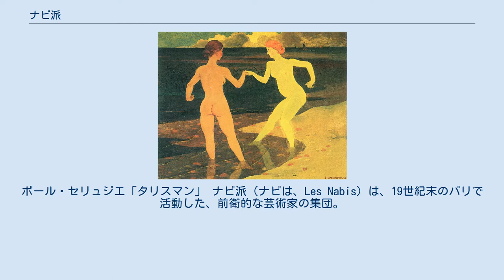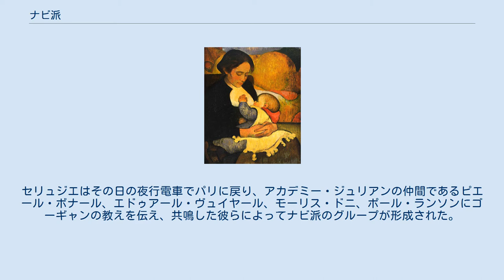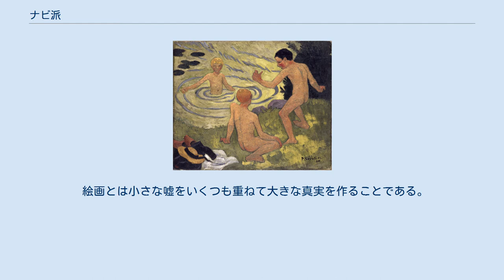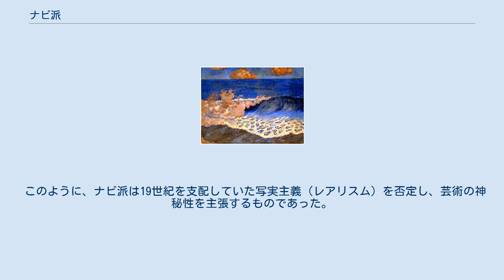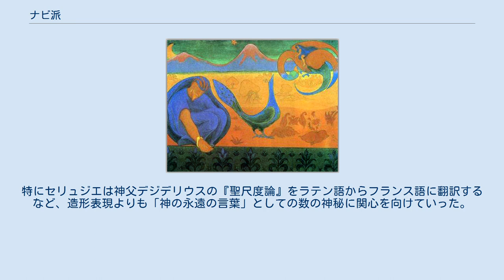ナビ派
ポール・セリュジエ「タリスマン」 ナビ派（ナビは、Les Nabis）は、19世紀末のパリで活動した、前衛的な芸術家の集団。
「ナビ」はヘブライ語で預言者を意味する。
 ナビ派の誕生のきっかけとなったのは、1888年、パリのアカデミー・ジュリアンの学生監を務めていた画家ポール・セリュジエが、ブルターニュを訪れた時、ポール・ゴーギャンから指導を受けたことである。
ゴーギャンは、若いセリュジエと森の写生に赴いた際、「あの樹はいったい何色に見えるかね。多少赤みがかって見える？ よろしい、それなら画面には真赤な色を置きたまえ……。それからその影は？ どちらかと言えば青みがかっているね。それでは君のパレットの中の最も美しい青を画面に置きたまえ……。」と助言したという。
アカデミーで正確な外界表現を教えられていたセリュジエにとっては、ゴーギャンの説く大胆な色彩の使用は衝撃であった。
セリュジエはその日の夜行電車でパリに戻り、アカデミー・ジュリアンの仲間であるピエール・ボナール、エドゥアール・ヴュイヤール、モーリス・ドニ、ポール・ランソンにゴーギャンの教えを伝え、共鳴した彼らによってナビ派のグループが形成された。
その後、アカデミー・ジュリアンの外からも、ゴーギャンの友人アリスティド・マイヨール、オランダ出身のヤン・ヴェルカーデ、スイス出身のフェリックス・ヴァロットンといった若者がグループに加わった。
 彼らは、土曜日ごとにランソンの家に集まって芸術を論じたり互いの作品の批評をしたりした。
自分たちだけで通用する独特の用語を使ったり、制服やしきたりを考案したりして結束を高めながら、絵画だけでなく、彫刻、工芸、舞台芸術などの広い分野で活躍した。
文芸雑誌『ラ・ルヴュ・ブランシュ』のためにポスター、挿絵を制作したり、画商アンブロワーズ・ヴォラールの勧めで豪華本のための挿絵を描いたりした。
 ナビ派の芸術観は、自然の光を画面上にとらえようとした印象派に反対し、画面それ自体の秩序を追求するものであった。
グループの中でも理論家として知られるモーリス・ドニは、次のように述べている。
 絵画作品とは、裸婦とか、戦場の馬とか、その他何らかの逸話的なものである前に、本質的に、ある一定の秩序のもとに集められた色彩によって覆われた平坦な表面である。
 また、ナビ派を代表する画家ボナールは、次のように述べている。
 絵画とは小さな嘘をいくつも重ねて大きな真実を作ることである。
 このように、ナビ派は19世紀を支配していた写実主義（レアリスム）を否定し、芸術の神秘性を主張するものであった。
その道筋を用意したのは、彼らが師と仰いだゴーギャンのほか、オディロン・ルドン、ジョルジュ・スーラなどポスト印象派の画家たちであった。
ドニは、1900年、画架の上に置かれたポール・セザンヌの静物画を取り囲み、ドニ自身、ヴュイヤール、メレリオ、ヴォラール、セリュジエ、ランソン、ルーセル、ボナールらナビ派の画家たちたちがルドンと向かい合って立っている「セザンヌ頌」という作品を描いており、セザンヌやルドンへの畏敬の念を表している。
また、二次元の平面における線の要素を強調し、何も描かれない空白部分も意識的に利用する画面構成には、日本の浮世絵版画が影響を与えている。
 思想的には、グループの名称が旧約聖書の「預言者」からとられているとおり、彼らの多くが熱心なカトリック信奉者であり、中世の精神を受け継ぐ神秘主義的な側面を持っていた。
特にセリュジエは神父デジデリウスの『聖尺度論』をラテン語からフランス語に翻訳するなど、造形表現よりも「神の永遠の言葉」としての数の神秘に関心を向けていった。